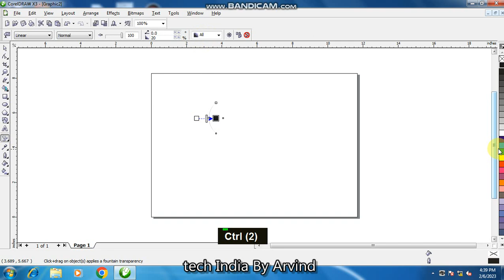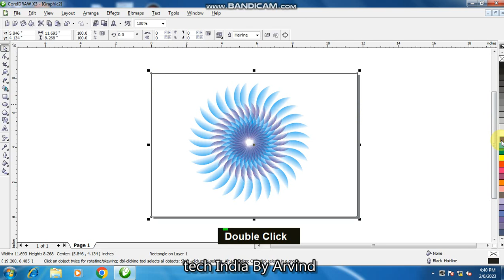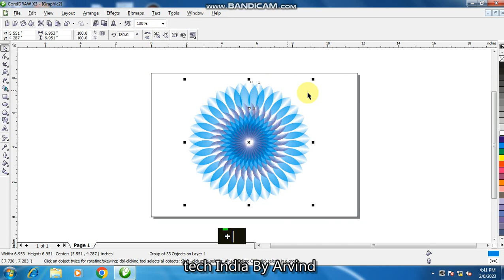corel draw rangoli। corel me rangoli kaise banye। how to create rangoli in corel draw। corel designs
corel rangoli design. corel draw me rangoli kaise banye. make ragoli in cdr. this vedio for new corel draw learner. we can help you for learn corel draw easly